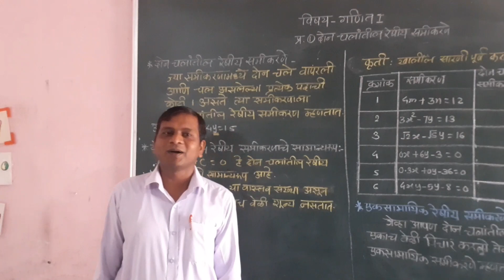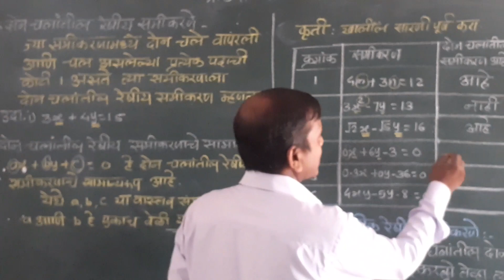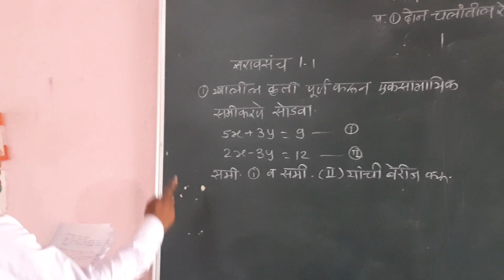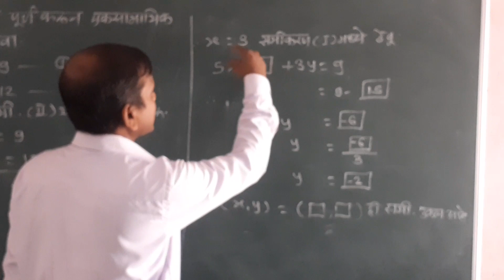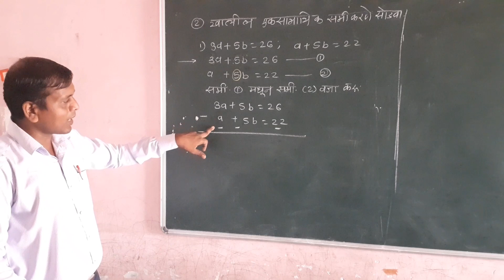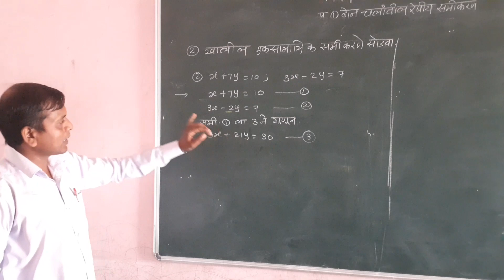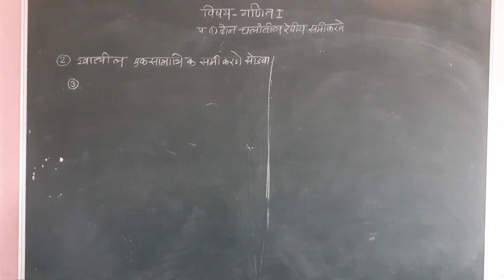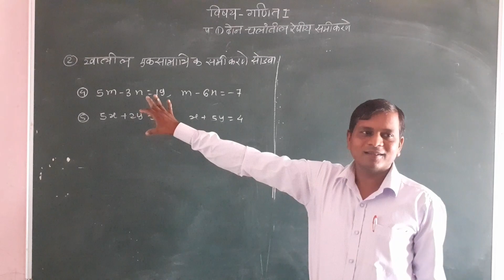Pratibha Vidyamandir Khanivade|june 2020| इ.१० वी गणित -भाग-१ | प्रकरण -१| दोन चलांतील रेषीय समीकरणे